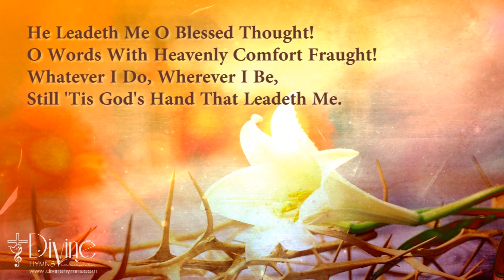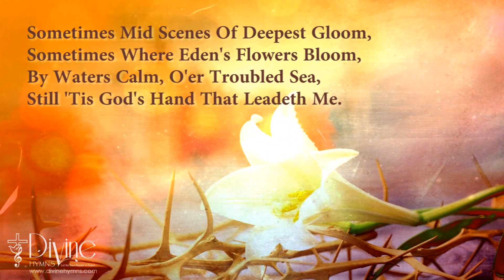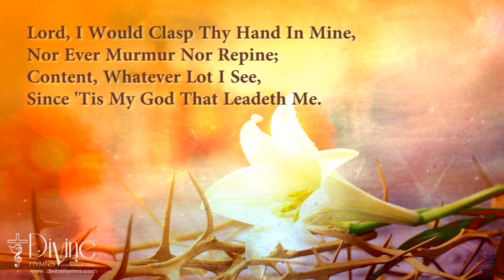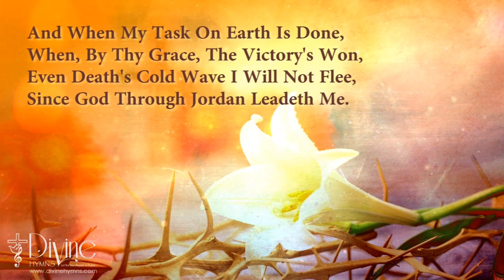He Leadeth Me O Blessed Song Lyrics | Divine Hymns Prime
Song : He Leadeth Me
Album :Top Christian YouTube Hits
Genre : Contemporary Hymns
Writer(s) :
Key :
Theme(s) :
Scripture Reference(s) :
CCLI Song No :